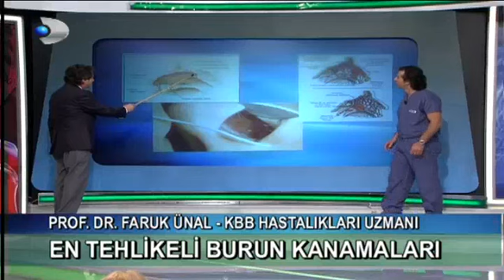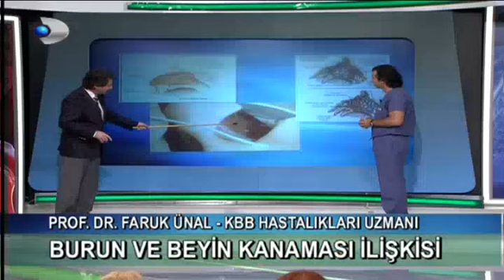Burun yapısı nasıldır?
KBB Uzmanı Faruk Ünal burun yapısını açıklıyor...